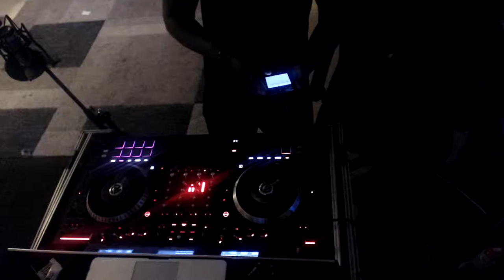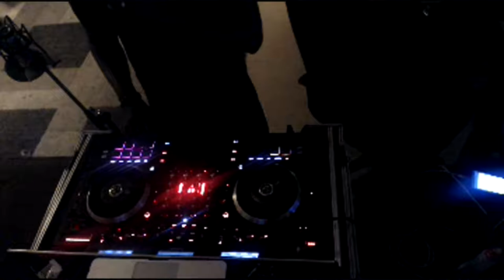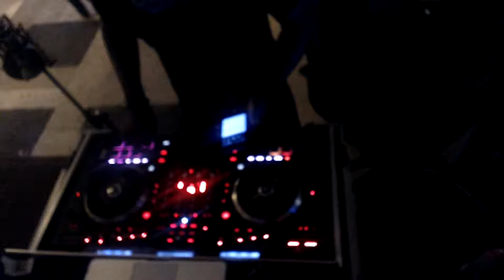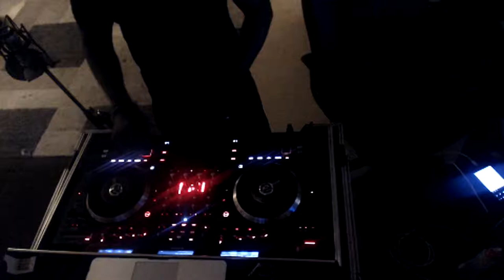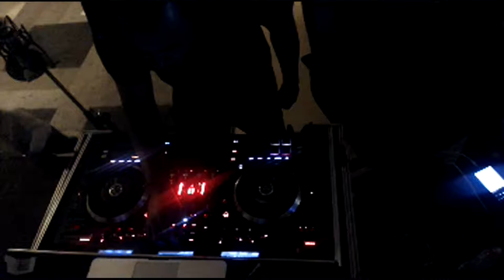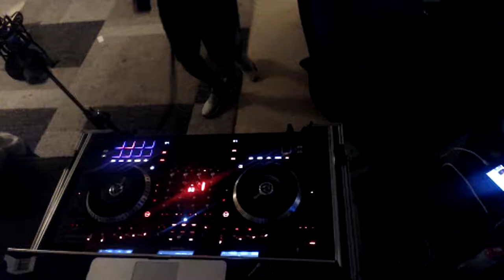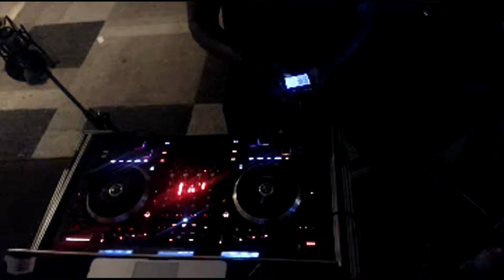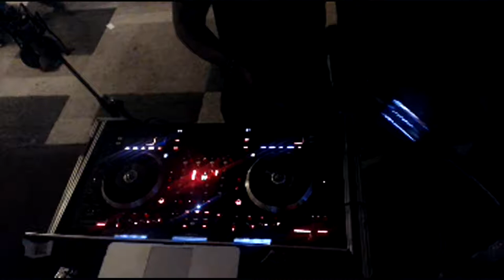Likke wikked PAC0 jabbralta inc. Mighty Tarantula.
Dj  engineer fit for club and party.